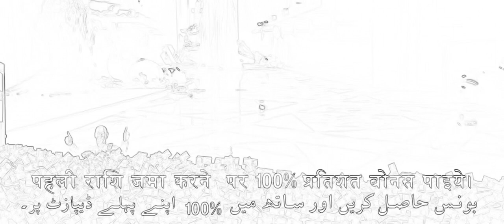Moonight suit up scene... in sketch mode